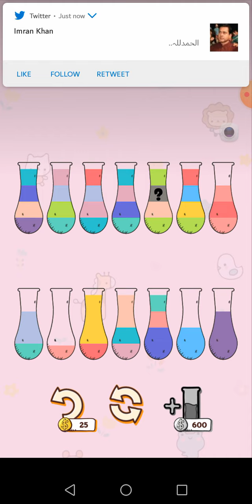How to complete Fast Normal 140 Level Drink sort master game latest tricks 2022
How to complete Fast Normal 140 Level Drink sort master game latest tricks 2022#imvu